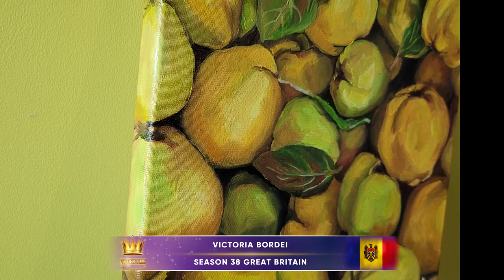GOLDEN TIME TALENT | 38 Season | Victoria Bordei | Painting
Member/team name: Victoria Bordei

The country: Moldova | City: CHISINAU

Nomination: Painting

Name of competitive work: Желтая айва

Work size: 30x40 cm

Execution material: холст

Manufacturing technology: авторская картина маслом и кистями

History of the creation of the work: Картина выполнена осенью 2021 года, в сезон айвы. Композиция создана из настоящей айвы, это не копия, по моему собственному замыслу.

Participation in other competitions and festivals / creative achievements: Я начала рисовать в 2019 году, посещая художественную мастерскую. Во время пандемии много рисовала, сейчас рисую почти каждый день. Подхожу к разным стилям: реализм, импрессионизм, абстракционизм. Мне удалось открыть магазин на платформе Etsy.com, также я веду активна Instagram. Некоторые работы я продалa, конечно, хочется большего признания и продаж.